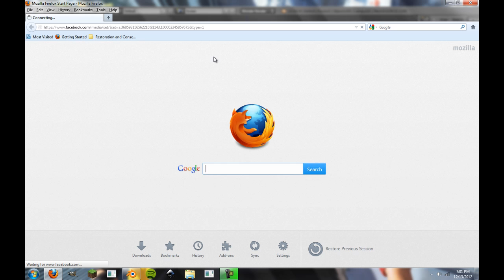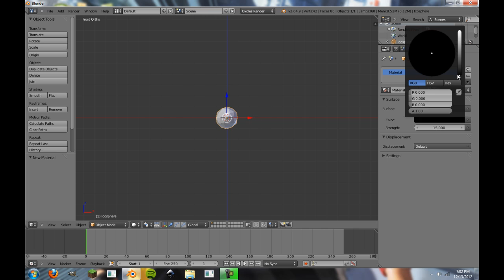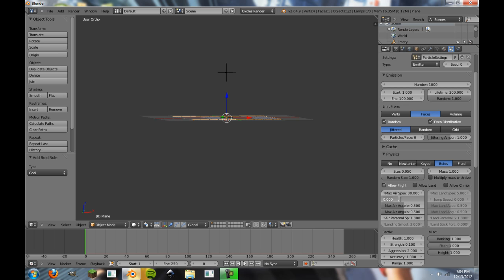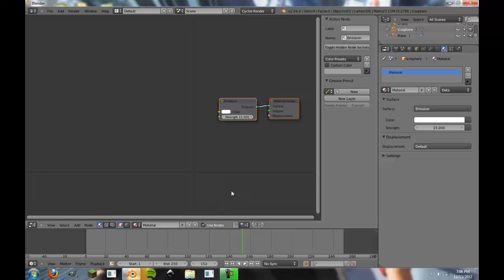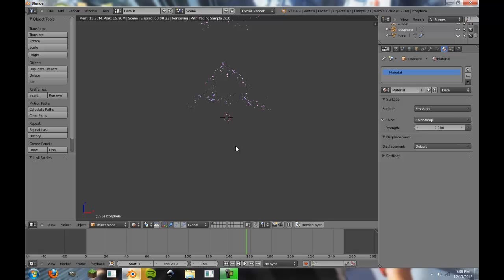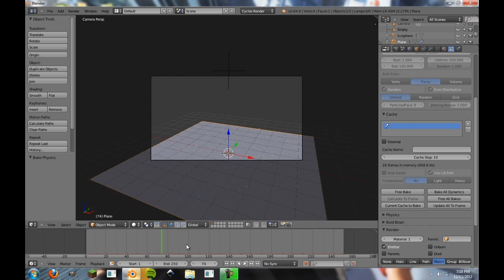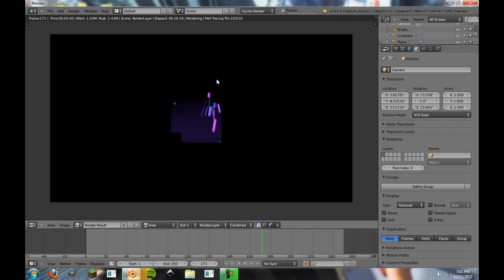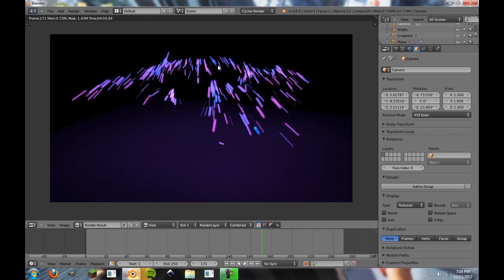Long Exposure in Cycles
In this tutorial we will go over how to achieve long exposure with Cycles. We also look briefly at what Long Exposure is.